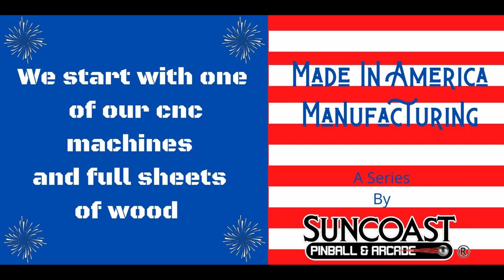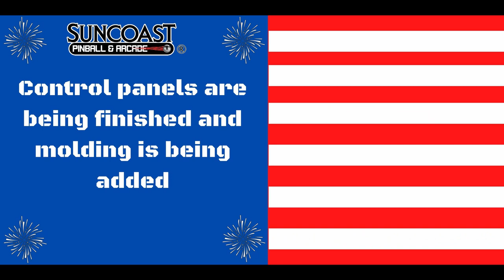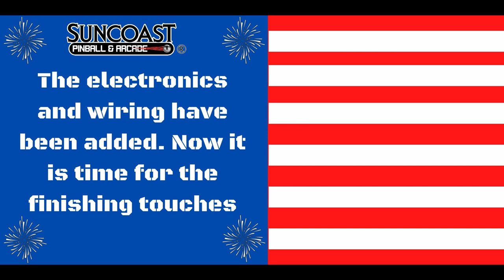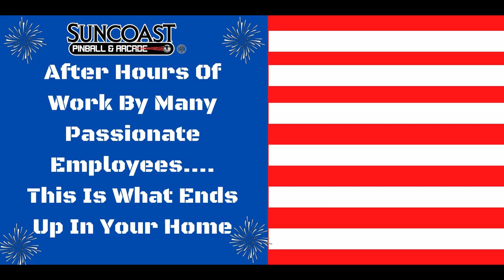Making a classic cocktail arcade machine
Suncoast Arcade shows how we make one of our cocktail arcade machines. Made in America Manufacturing by Suncoast Arcade is a new series we are starting to give our customers a behind the scene look into one of the only real American arcade manufacturers. Stay tuned for more videos